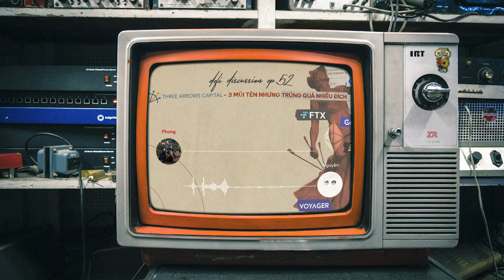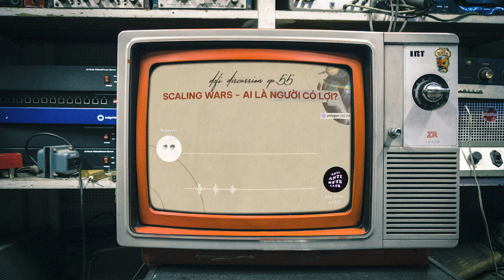Defi Discussion ep.68: Nhìn lại những "Narratives" của thị trường DeFi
68 không phải là con số tròn chục hay tròn trăm. Nhưng với bọn mình, con số này vô cùng đặc biệt.

Cũng vì những điều đặc biệt đó, tập 68 hôm nay được bọn mình chọn để làm lời cảm ơn gửi đến các anh em, những người đã đồng hành cùng bọn mình trong chặng đường dài của DeFi Discussion!

Và với số tuần này, hãy cùng bọn mình nhìn lại những "câu chuyện" đáng chú ý trong thời gian vừa qua nhé...